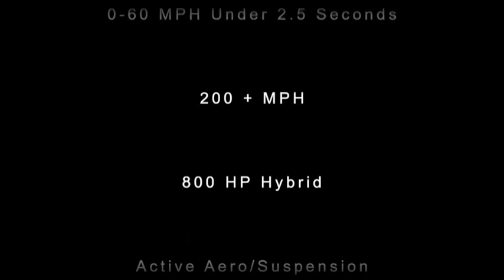Kepler Motors MOTION Hybrid Supercar Revealed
Kepler Motors, founded by World Speed Record Holder Russ Wicks, will unveil its MOTION supercar at this year's Dubai International Motor Show. The MOTION features all-wheel drive Dual Powertrain Technology (DPT) which provides a combined 800 hp. Power comes from a 550 hp, modified Ford EcoBoost twin-turbo 3.5 liter V6 driving the rear wheels acting independently of a 250 hp electric motor driving the front wheels. This unique AWD system launches the MOTION to 60 mph under 2.5 seconds with a top speed over 200 mph.